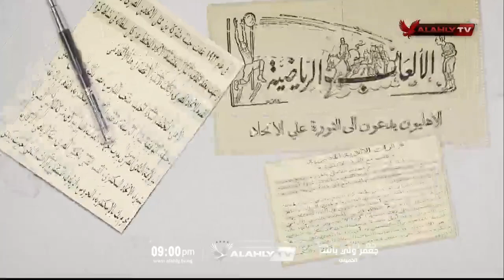في ذكرى وفاته..انتظروا الليلة فيلم جعفر_ولي_باشا 🎩🦅 علي شاشة قناة_الأهلي في تمام الساعة 9 مساءً ⌚️